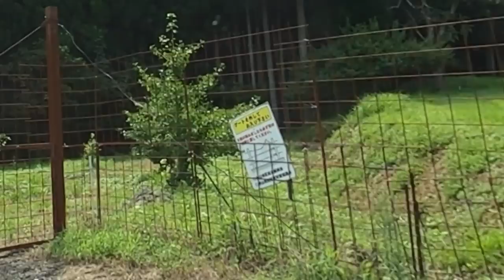【長距離廃道 国道】軽自動車は通らせてくれる？廃道国道8号線 福井県越前市 Please use the translation subtitle function.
４0年前には廃道と化した旧国道8号線を探索！
前回動画のスポーツ林道から先の続きです。

チャプター
0:00 林道竜神谷線
2:00 通れない
3:06 旧国道アクセス路ゲート
6:15 旧国道８号交差点
7:00 サムネの場所
10:30 バス転落慰霊碑
13:00 廃国道８号越前市側
22:49 廃道出口

撮影で使用、どんなに傾けようが水平画像を維持する探索向け！

【廃道　廃トンネル】国道305号線大惨事！巨大岩石崩落で破壊されたロックシェッドのある廃道　GoProMAXでのリメイク版です

【国道vs林道】始点／終点同じでも国道8号と並走する林道通ると4倍時間かかる件・・（笑）

【廃村探検】旧北陸線の廃線明治トンネルの真上に存在した誰も知らない廃村跡を探検　山中集落

【廃道　旧国道8号線】地図上では現役も15年以上放置され廃道状態の哀れな旧国道！敦賀トンネル旧道

【廃道旧道】事故多発トンネルの旧道の方が安全なんじゃ？国道8号線大谷トンネル群旧道探索。

【廃道廃トンネル&廃墟】廃隧道直線を危険な急カーブに作り替える国道8号線。大谷第一トンネル廃道

【廃道　旧道】自分が事故ったカーブ、その後廃道に・・全損・腰椎骨折六か月入院。大良付近

【廃道　廃橋　廃隧道】南越前町桜橋。誰も訪れぬ明治の石造りアーチ橋と昭和の廃道アーチ橋と廃隧道

【廃道　廃トンネル】明治時代の国道8号線旧道・廃道区間。廃トンネルは中を歩いて完走！春日野隧道

【廃道‼廃トンネル】泥だらけキズだらけオフロードフリードで行く明治の廃隧道！旧国道8号廃道

【廃バス・廃道・草ヒロ】旧国道8号の山奥廃道で見つけた大型スクールバス仕様廃車。いすゞBU川崎製・1960年代式？

その他おススメ！
【廃村険道】山奥廃村の先に続く道が、まさかの国道8号線につながってた！。福井県南越前町　廃村　菅谷

【廃線　狭小険道】ネタ満載！すれ違いできない明治の1200ｍトンネルや明治の信号付きトンネル。北陸本線明治開業廃線険道ドライブ！

【高速道路　立体交差トンネル】トンネル内で下り線が上り線を跨ぐという全国的にも稀に見る構造！上下線分離左右逆転区間！北陸自動車道今庄-敦賀

【ドライブ　ライブ】爆笑チャットに煽られてｗ　一晩で360キロ福井県完全縦断！京都府舞鶴～石川県境まで

AMAZON　アソシエイト　使用

無料で使えるフリー音楽素材サイト「PeriTune」